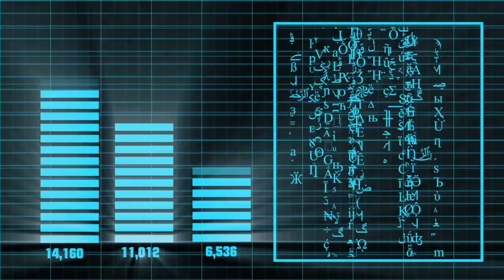ALKÈ on JOSPEL workshop - October 25th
On October 25th, the JOSPEL project will host its final workshop in Vigo, Spain. Here, project partner ALKÈ gives an update on their work leading up to the workshop.